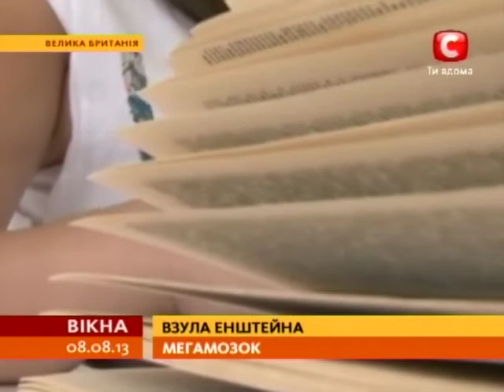11-летняя англичанка превзошла Эйнштейна по уровню интеллекта - Вікна-новини - 08.08.2013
Британская школьница Керис Куксамми-Парнелл удивила мир своим IQ. В свои 11 лет она уже умнее Эйнштейна.